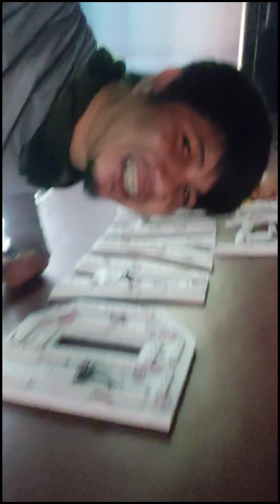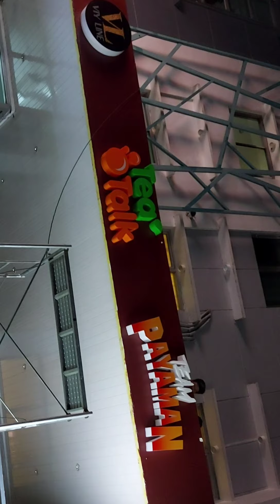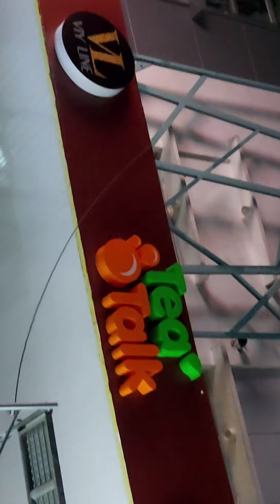Team Payaman signage VLOG#12